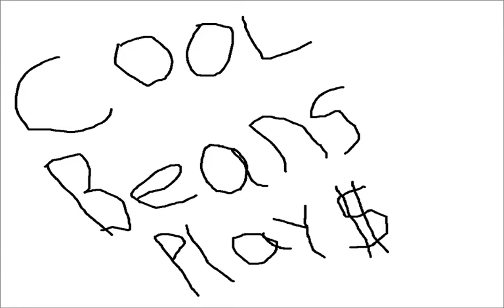Minecraft - Tacky City Part 13 - Bieber Fever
Christian sucks

This is also the end of the Tacky Village session since some handsome genius lost the rest of the footage. I plan on sometime soon re-visiting Tack City and show everyone how much it has grown.